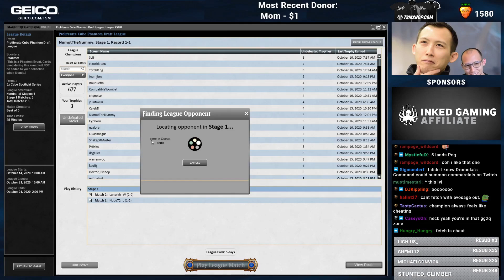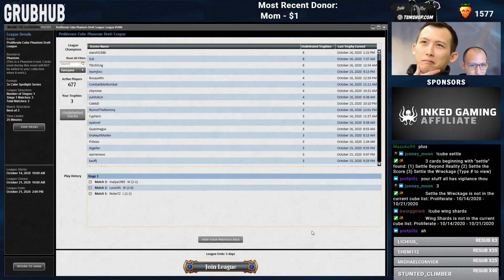Super Sick Snowballing | Proliferate Cube Draft [MTGO]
Match Timestamps:
Round 1: 13:45
Round 2: 29:58
Round 3: 33:36

Inked Gaming - Whether custom playmats or other awesome gear, Inked Gaming was built to give you the perfect way to make your gaming experience your own.